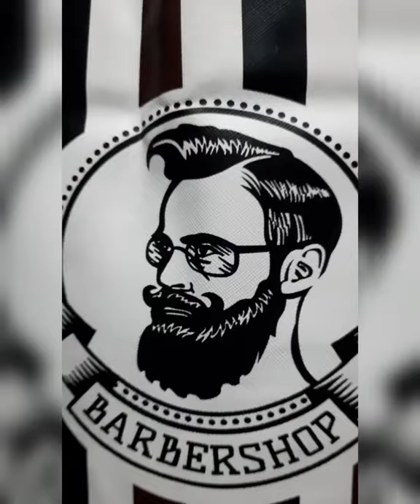coiffeur barbershop dz 💈✂️